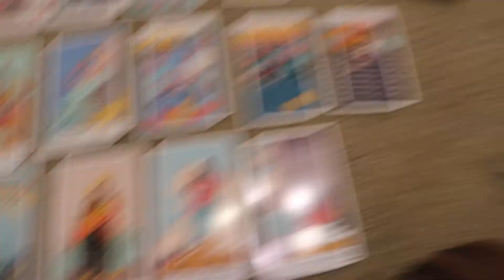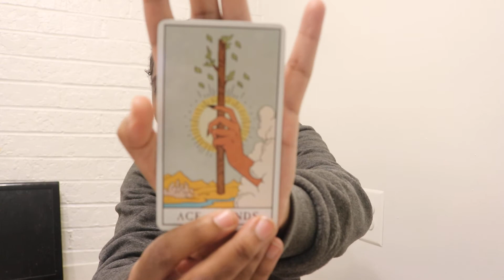Daily reading Monday November 16🙃